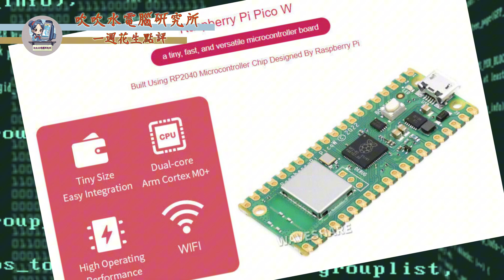20241203 一週花生點評 EP.111 [吹吹水電腦研究所] [廣東話] [老詹]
今集內容︰
簡介
Raspberry Pi 推出 Pico 2 W 開發板
中國版 RTX 5090D 硬件或與普通版無分別
Intel 獲美國政府援助近 80 億美元
印度 Google Maps 疑誤導引致車輛墜橋
傳 iPhone 17 Pro 系列再用鋁金屬機身